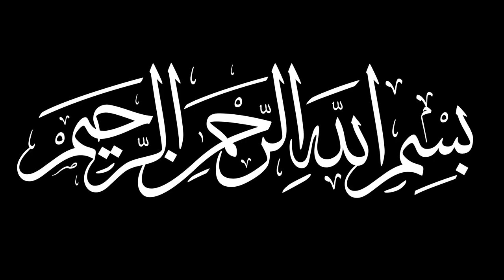O Lovers! | Ayyuhal Mushtaq | أيها المشتاق | Tawfīq al-Munjed (Mostly Translated)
Eid al-Adha Mubarak! May Allah ﷻ abundantly bless you and your family. It is tradition to visit the Prophet ﷺ in Madinah al-Munawwarah after the Hajj. So, as the pilgrims travel to the Radiant City, my brother advised me to post ‘Ayyuhal Mushtaq’.

This Qasida is sung by Tawfīq al-Munjed, a well-known Syrian singer who was famous for his Qasidas being played on the radio during Ramadan. May Allah ﷻ have mercy on him.

Thanks to my brother, Ali who translated the Qasida apart from 2 verses and doing the calligraphy on the thumbnail.